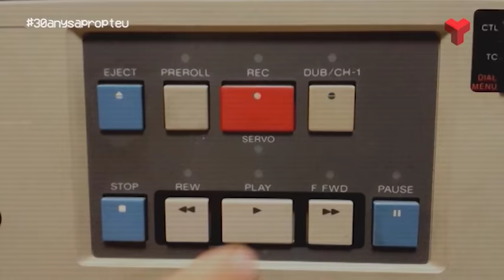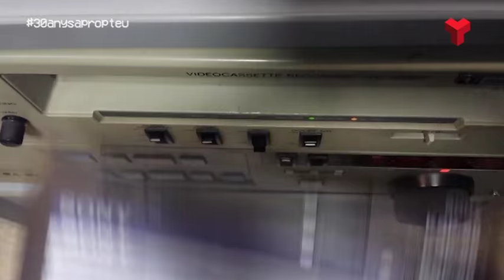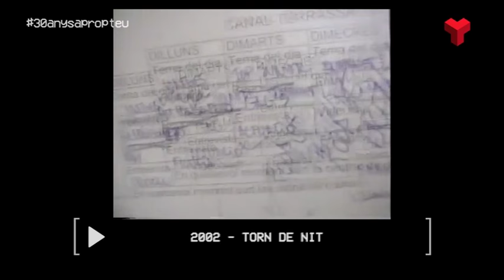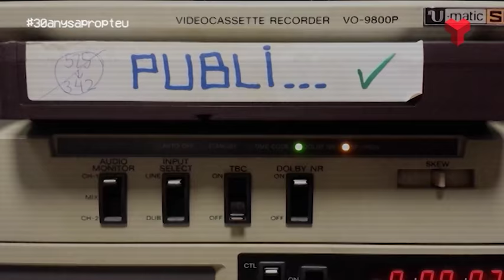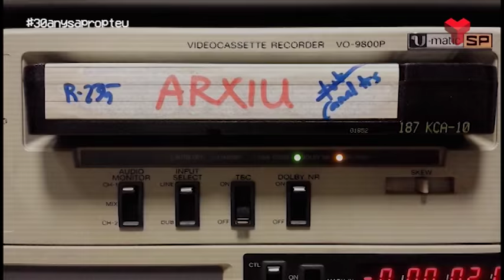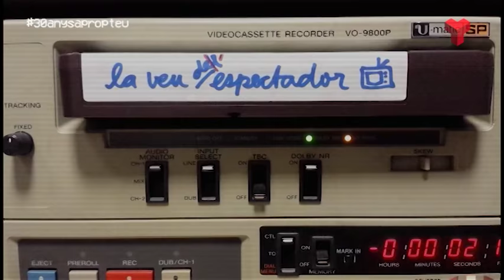30 anys a prop teu dimarts 07-02-2017 de Canal Terrassa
En aquest capítol, Amanda Alonso i Laura Contreras responsables de programes com: "Escenaris", "Teló de fons"...entre d'altres, ens expliquen els seus inicis a Canal Terrassa.